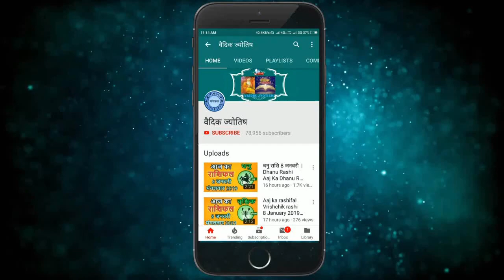तुला राशि 6 अगस्त शुक्रवार | Aaj Ka Tula Rashifal | Tula Rashi 6 August 2021 Libra Horoscope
6 August tula rashi
tula rashiAugust 2021
Dainik Rashifal,Horoscope,Astrology
6  अगस्त  तुला राशि
आज का राशिफल तुला राशि
तुला राशिफल